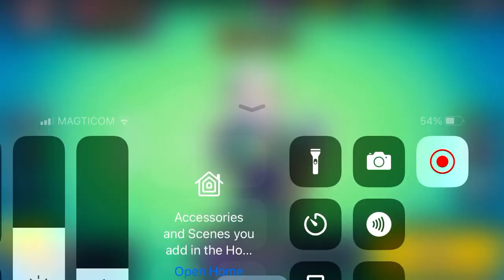Brawl stars opening box’s 😱😱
Brawl stars opening box’s, brawl stars, opening box’s,